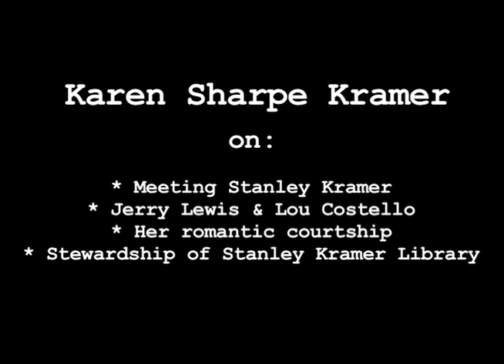Karen Sharpe Kramer Interview - Pt 3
Karen Sharpe Kramer on meeting Stanley Kramer, Jerry Lewis and Lou Costello, her romantic courtship, stewardship of Stanley Kramer Library